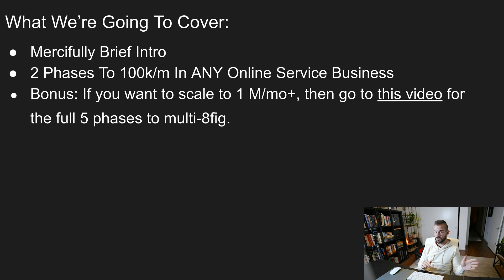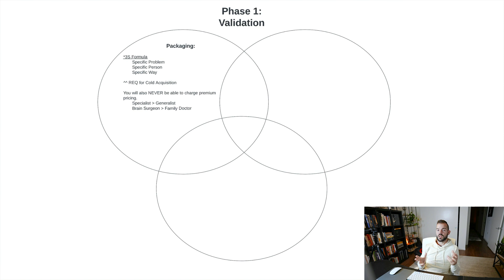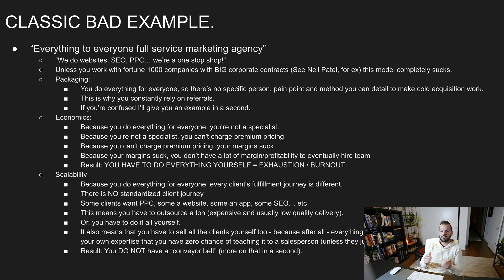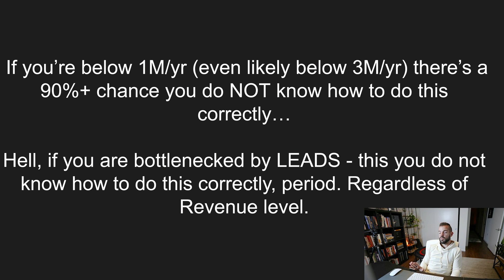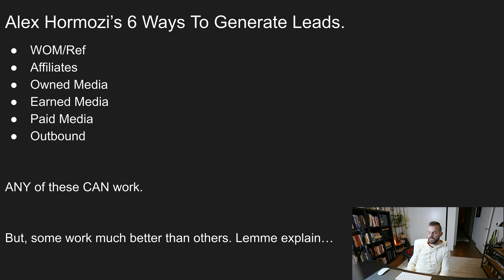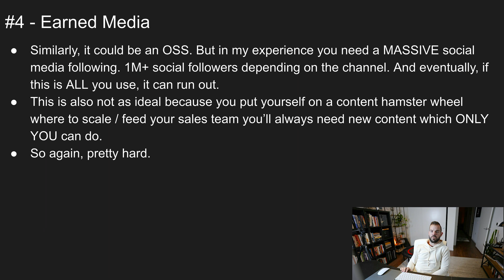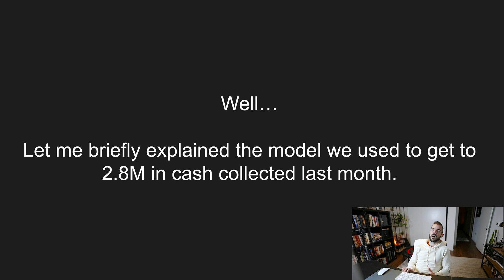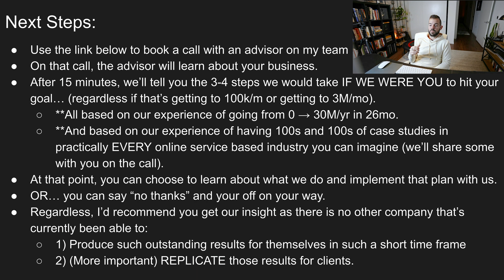My Exact 7 Figure Business Growth Strategy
Want my personal help scaling your business? Or staffing your sales team?